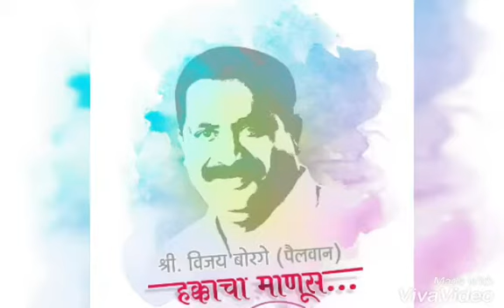Vijay borge pailwan shahuwadi zp member 101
दिलेला शब्द पाळणे आणि अडचणीला धावून येणारा नेता म्हणजे पैलवान.विजय बोरगे ( जिल्हा परिषद सदस्य )🙏🏻